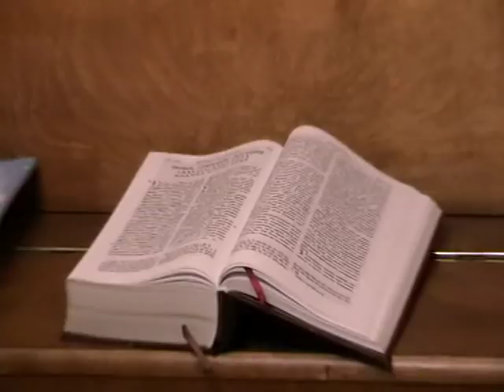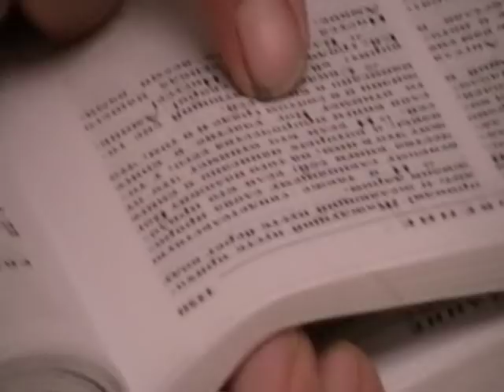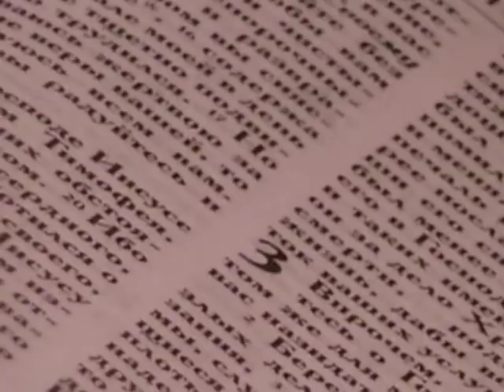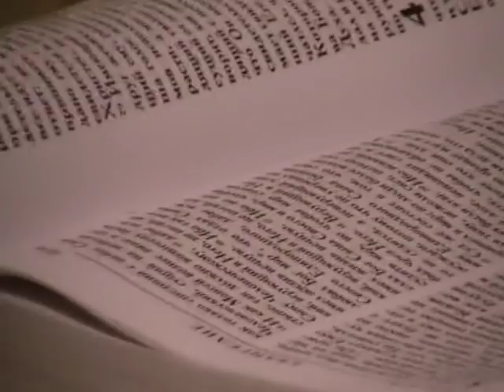Беседа с мусульманским муллой и его женой на тему послания к римлянам "Возмездие за грех смерть"